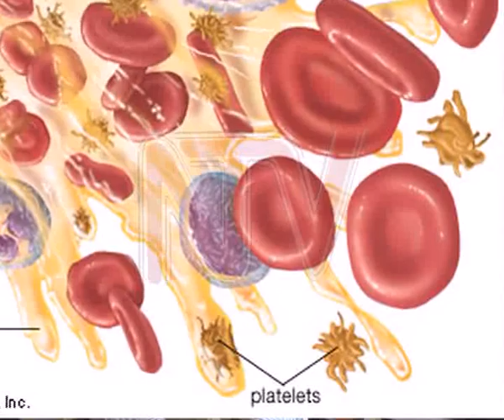Obulwadde obulya obusomyo: Bunyuunyuuta omusaayi okugumala mu muntu